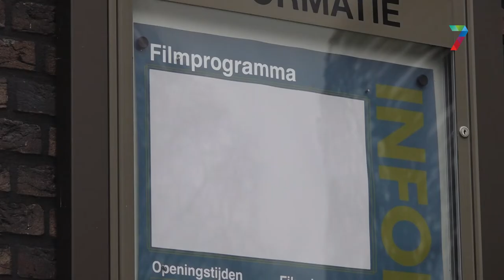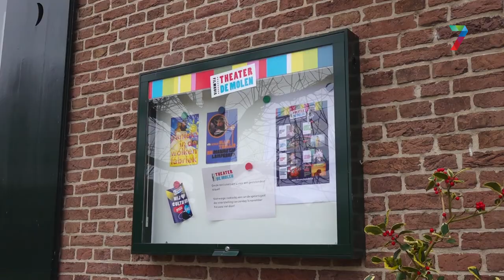Theaters en bioscopen in de regio openen de deuren